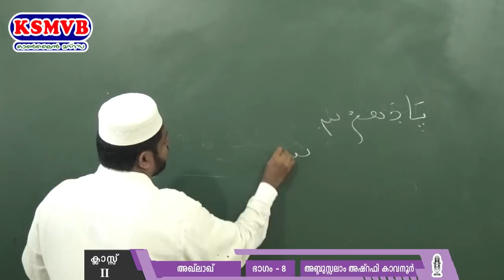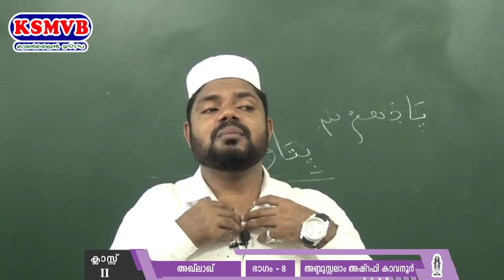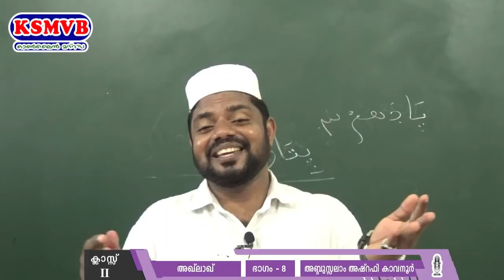സംസ്ഥാന ഓൺലൈൻ മദ്രസ KSMVB/STD 2:/أخلاق /PART:8/4-8-2021 ബുധന്‍